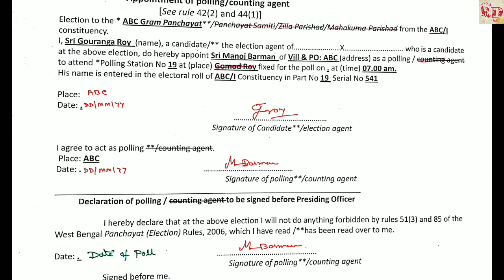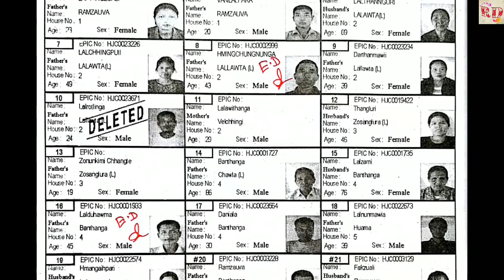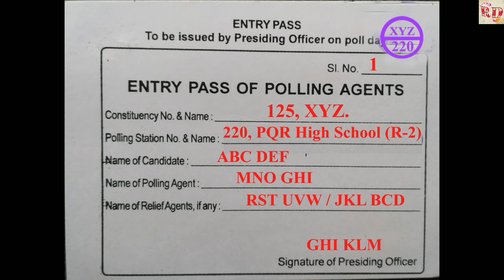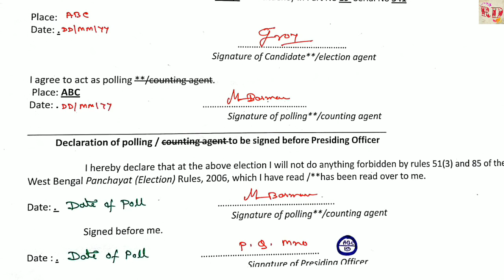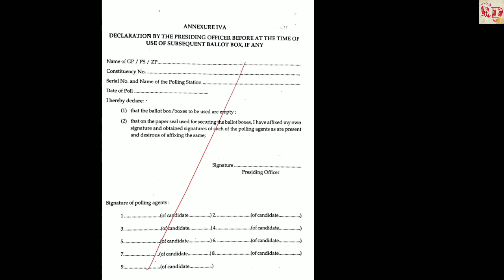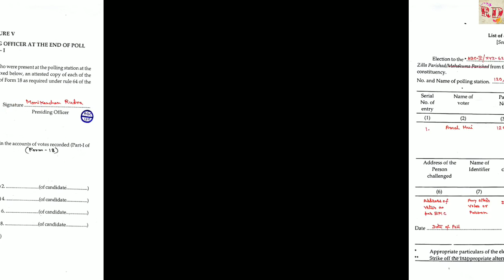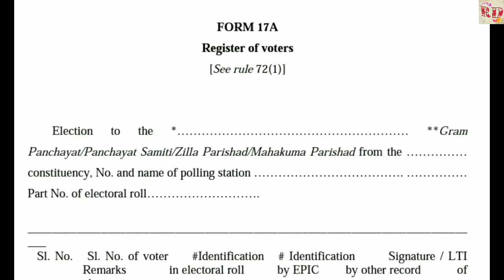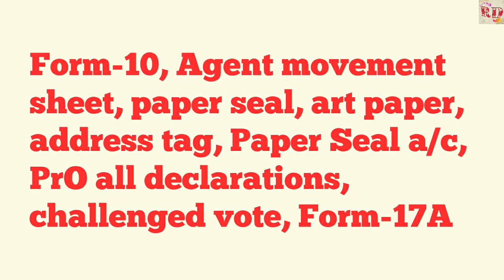Panchayat Vote: Roll of Political Agents in the Polling Process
পঞ্চায়েত ভোট